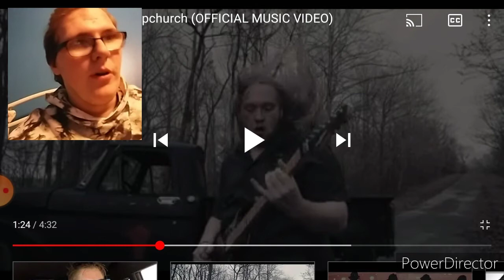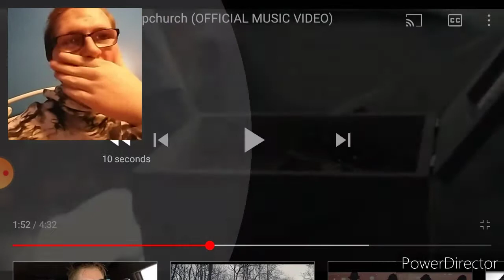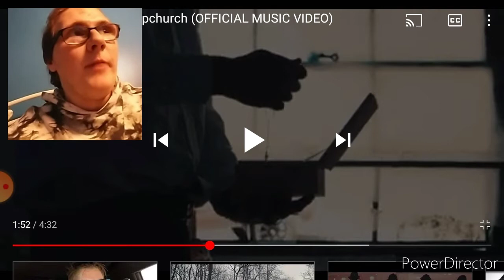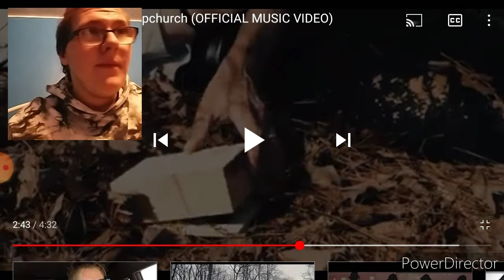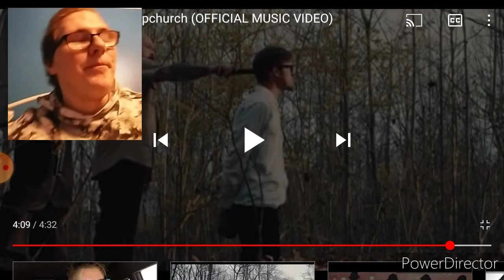Wish this Could happen In reality | Upchurch - "Dirty South" (REACTION!!)